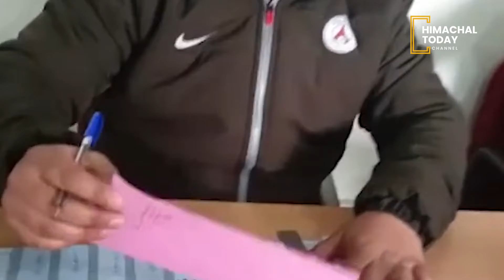Panchayat by-election का बजा बिगुल, 10 अगस्त को होगा मतदान